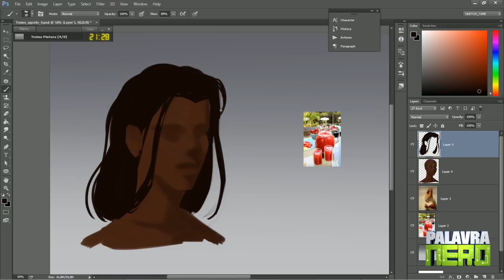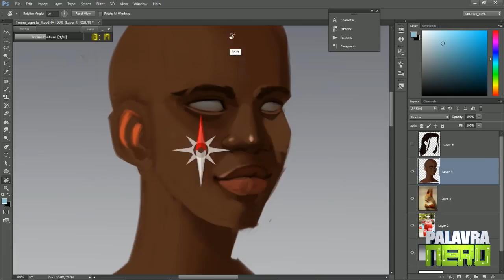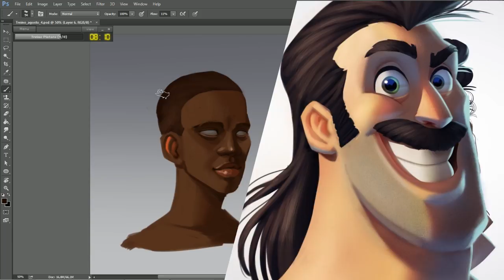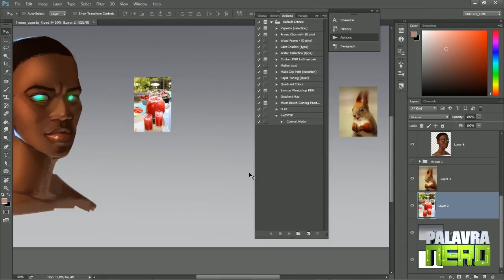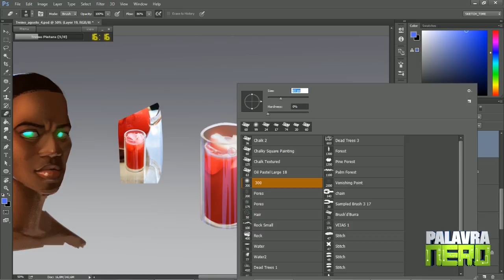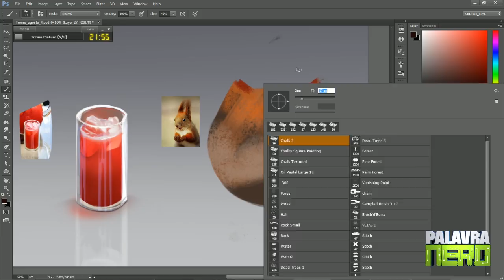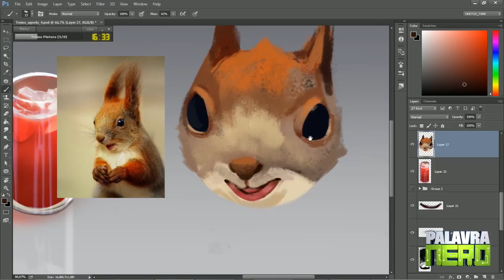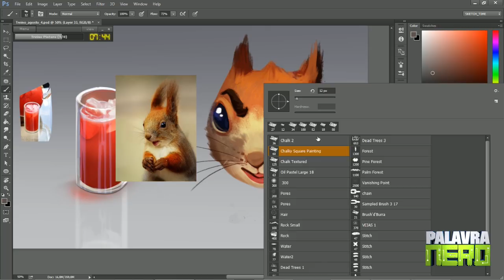Como Ganhar EXP em arte? Monstrinhos ou Chefão